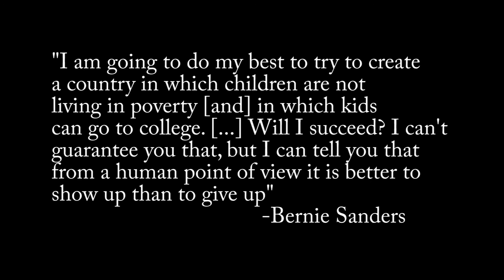Bernie Sanders Campaign Video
A campaign video created for AP Government